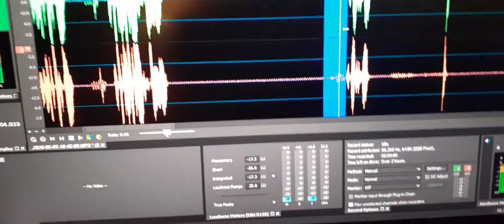5. My son Jeremy’s EVP tells me “Dad I’m with Jacob” who must be someone he brought here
My son Jeremy’s EVP  tells me  “Dad I’m with Jacob” who must be someone he brought here